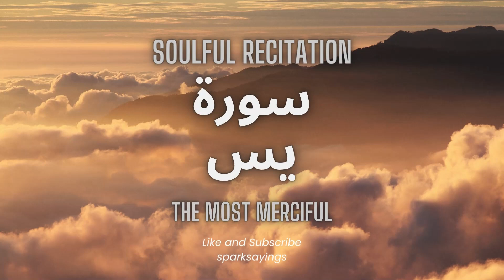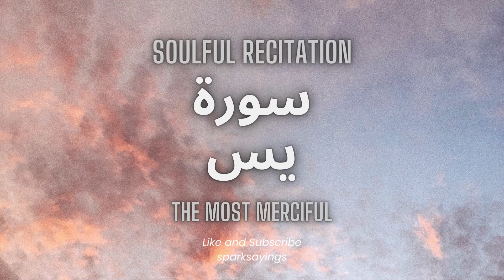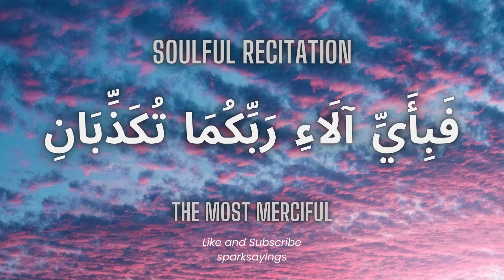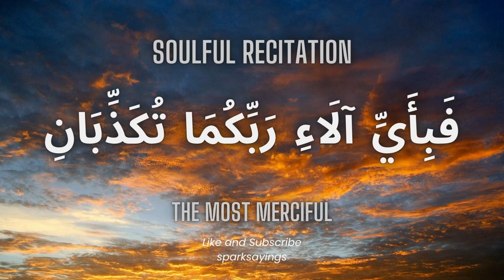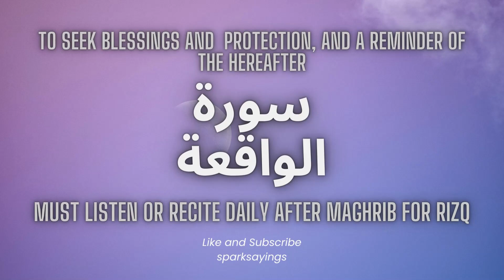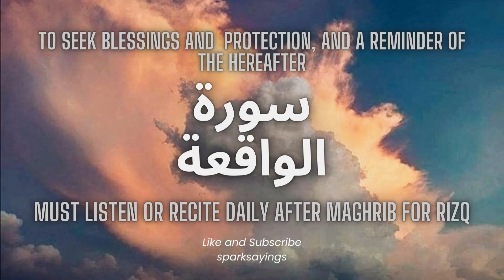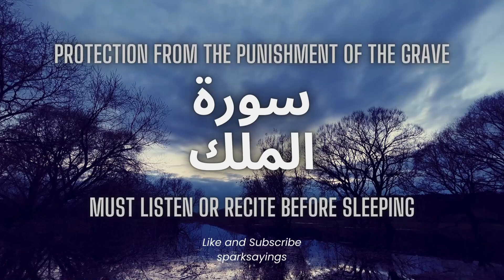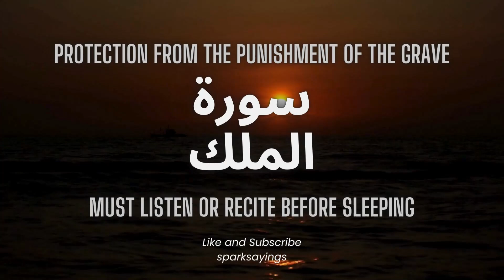Surah Yasin | Surah Rahman | Surah Waqiah | Surah Mulk | Beautiful Recitation | By Walid Marei